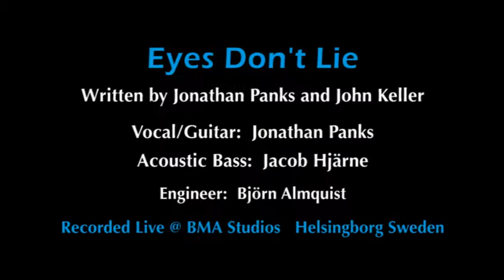Jonathan Panks " Eyes Don't Lie"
Recorded in Helsingberg Sweden in the summer 2015